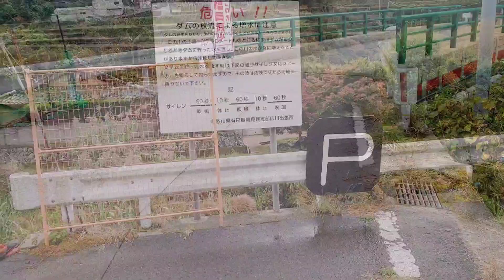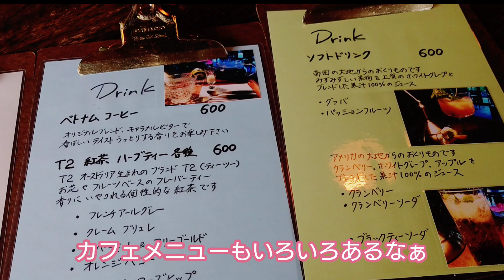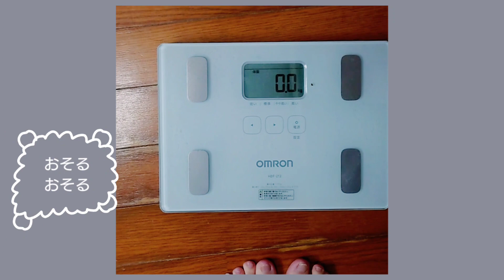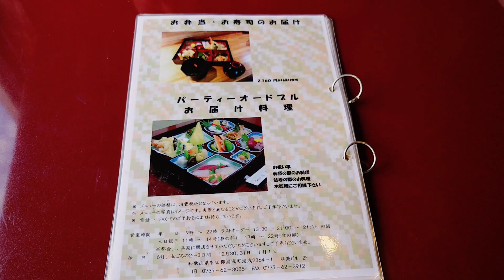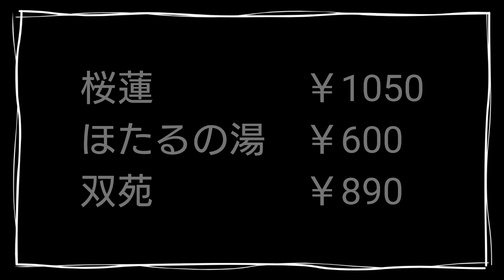【和歌山グルメ】奥さんぼっちの休日partⅢ！！またまた有田へ！更年期！？の奥さん体重公開の巻！！［バインミー・ハーブティー・お造り・天ぷら・・］《広川町・湯浅町》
さてさて今回は・・・夫婦の休日ではなく・・・奥さんぼっちの休日partⅢです！　またまた有田へ行きます！

今回のぼっちの休日も楽しめました😁

これからも個人的に美味しいと思ったお店を紹介していきたいと思います。